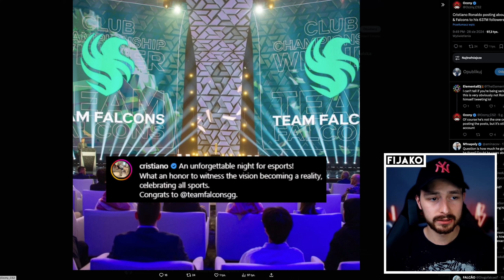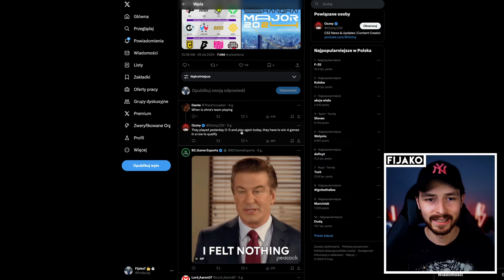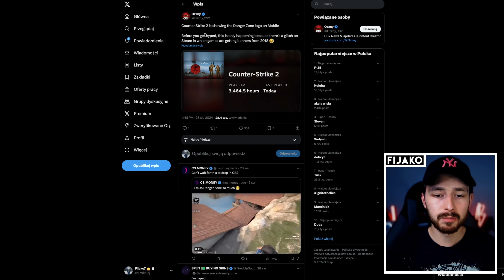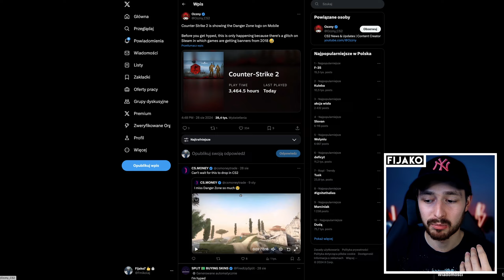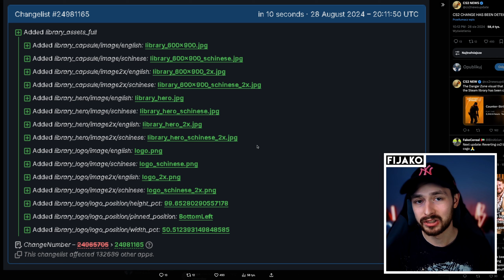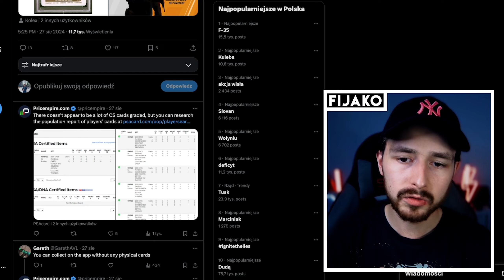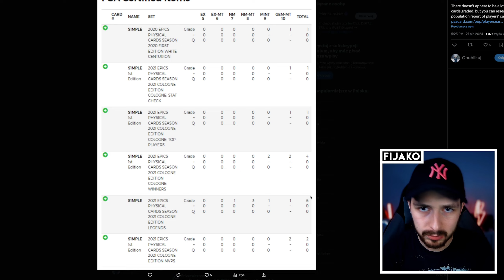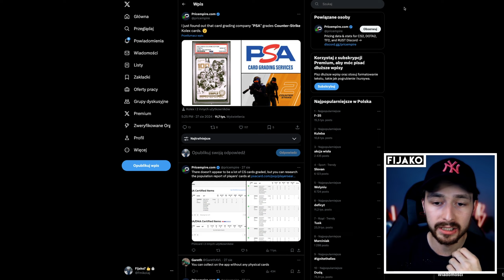KARTY KOLEKCJONERSKIE Z CS:2 i CRISTIANO RONALDO O E-SPORCIE!